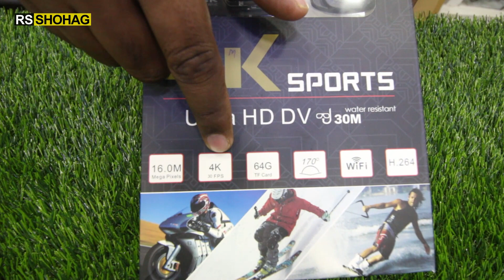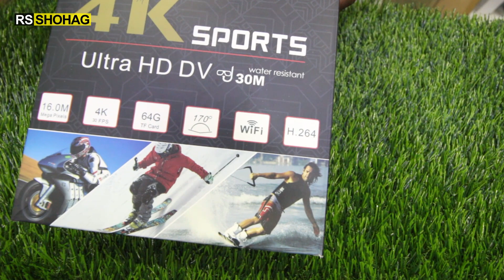2500 টাকায় কিনুন 4K Action Camera | 4K Camera Price In BD | Vlogs by Shohag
2500 টাকায় কিনুন 4K Action Camera | 4K Camera Price In BD | RS SHOHAG

🛒 অর্ডার করতে যোগাযোগ করুন :
I-Tech(TM)BD